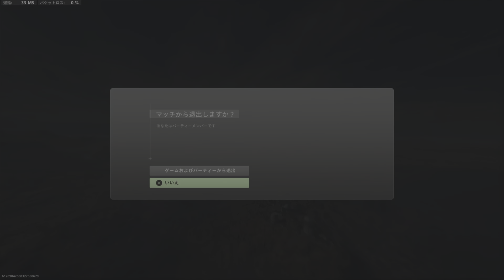【DMZ】Call of Duty: Modern Warfare II 任務お手伝い